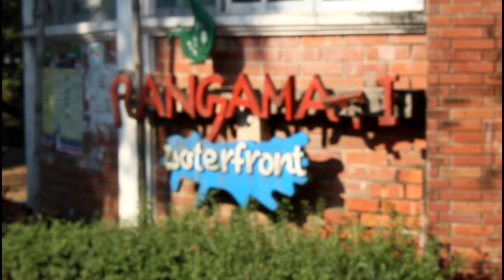Rangamati Water Front |Extension Pallabi Picnic 2019 |Gazipur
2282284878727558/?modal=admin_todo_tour